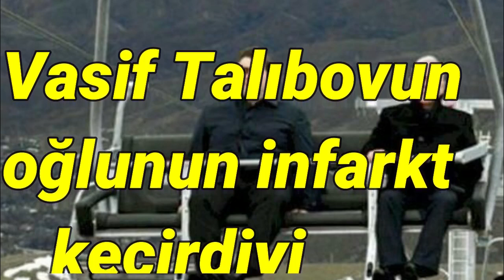Vasif Talıbovun səhhətinin pisləşdiyi, oğlunun infarkt keçirdiyi xəbəri yayıldı